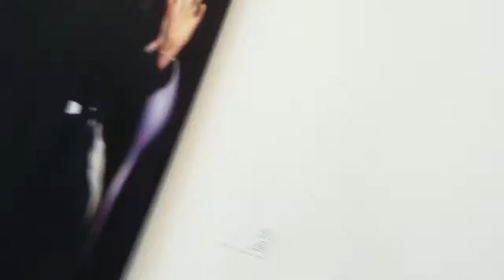art low view at TLV Museum